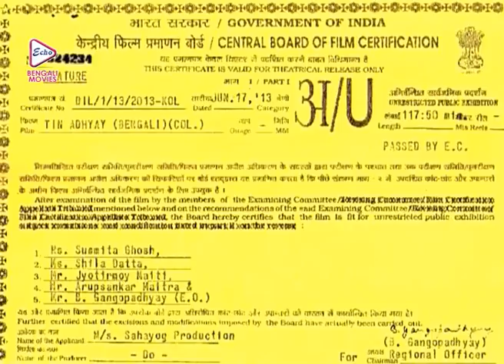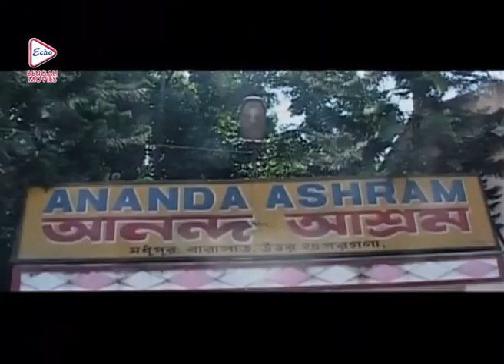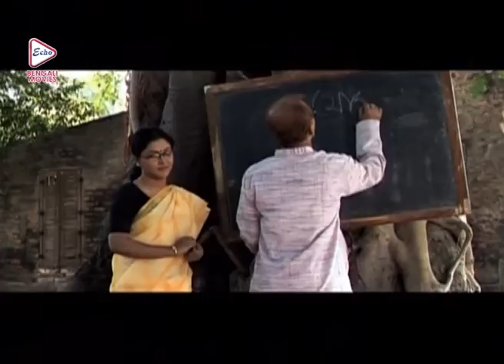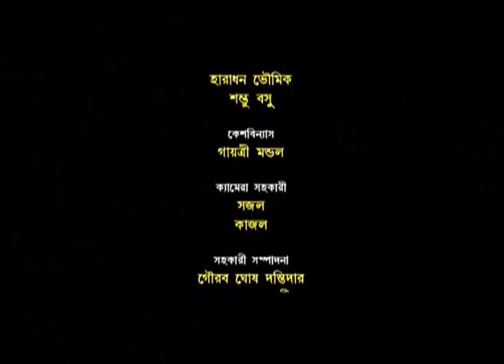TIN ADHYAY |SHREELA MAJUMDER |PUSPITA MUKHERJEE |KALYAN CHATTERJEE |তিন অধ্যায় | ECHO BENGALI MOVIES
ECHO BENGALI MOVIES presents from Bengali full movie "TINADHYAY" "তিনঅধ্যায়", which was released in the year 2013, Directed by: SOMNATHSEN, starring : SHREELAMAJUMDER, PUSPITAMUKHERJEE, KALYANCHATTERJEE & OTHERS.

Movie Credits :
Film.      :    TIN ADHYAY (তিন অধ্যায়)
Director :  SOMNATH SEN
Starring :  SHREELA MAJUMDER,PUSPITA MUKHERJEE,KALYAN CHATTERJEE ETC
Music Director(s) : ASHOK BHADRO
Release : 2013